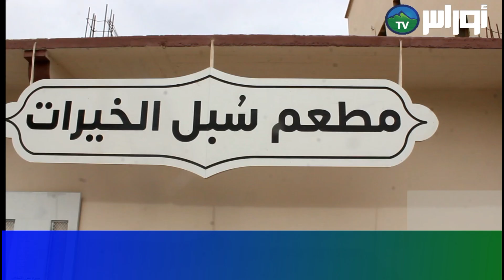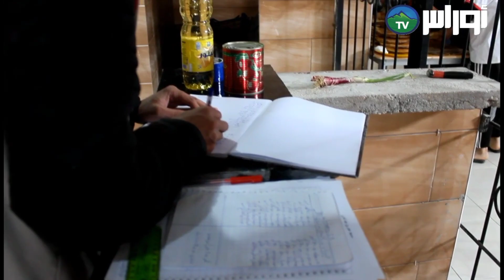🔷 عين التوتة . باتنة ? شهر رمضان 1444: مطعم سبل الخيرات بمسجد عمر بن عبد العزيز وفي طبعته الثانية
🔷 عين التوتة . باتنة
🔺 شهر رمضان 1444: مطعم سبل الخيرات بمسجد عمر بن عبد العزيز وفي طبعته الثانية . يقوم بتحضير أزيد من1800وجبة يوميا مايعادل 380عائلة .في ظروف صحية جيدة للعائلات المحتاجة طيلة الشهر الفضيل  كحصيلة أولية قابلة للإرتفاع .
تغطية صحفية: بيطام هشام